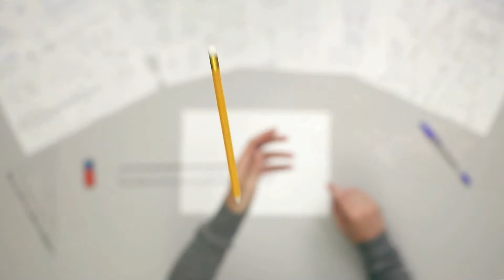Unlock Your Full Potential - Free Manifestation Exercise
Have you ever wondered if it's possible to create a blueprint for your life? Do you want to unlock your full potential? Are you willing to go the distance and sacrifice what is needed to tap into your full power of manifestation and create your life's masterpiece?

The Law Of Attraction is one of life's biggest secrets 🤫

If you're ready to begin living the life of your dreams but you feel something is holding you back - now is the time to open your eyes to a world of endless possibilities.

This is why the universe is such an infinitely beautiful place. The Law of Attraction dictates that whatever can be imagined and held in the mind’s eye is achievable if you take action on a plan to get to where you want to be.

If you want to learn how to raise your positive vibrations and manifest more effectively, we welcome you to join the LOA family! 🙏

ABOUT THELAWOFATTRACTION.COM & GREATER MINDS

Greater Minds is the result of an incredible journey that began in 2003 between Andrew Shorten and Paul Gunter, two unlikely friends from different walks of life with a shared passion for personal development.

Imagery licensed from Storyblocks, Deposit Photo & Artgrid
Audio licensed by Storyblocks & Elevated State of Self